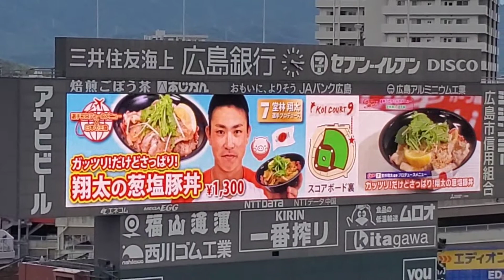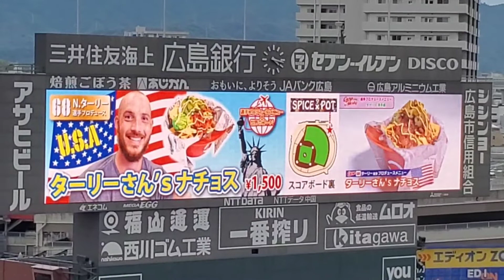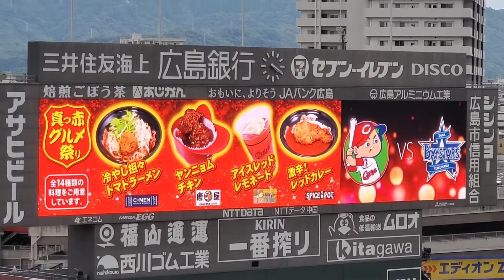20220902 ﾏﾂﾀﾞｽﾀｼﾞｱﾑのおすすめｸﾞﾙﾒ紹介♪【選手プロデュースグルメ･真っ赤グルメ】 広島東洋ｶｰﾌﾟ@MAZDA Zoom-Zoom ｽﾀｼﾞｱﾑ広島･ﾋﾞｼﾞﾀｰﾊﾟﾌｫｰﾏﾝｽ